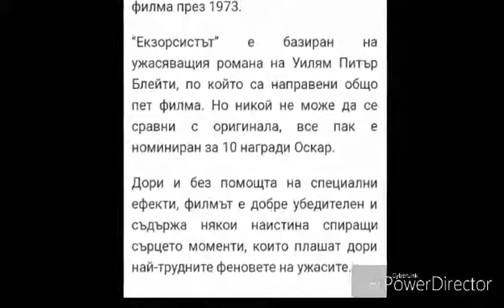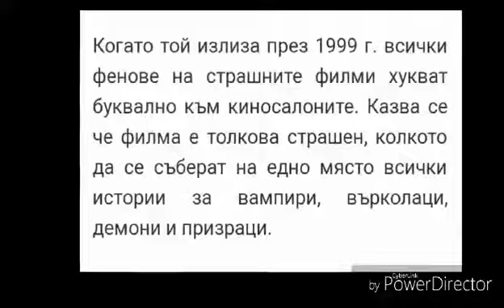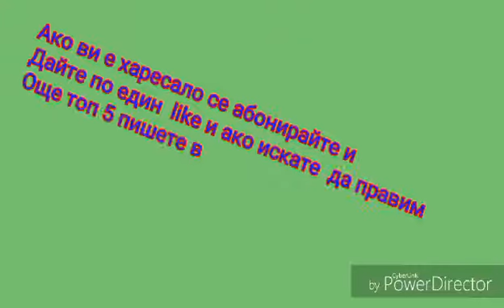Топ 5 страшни филми които не трябва да гледате сами